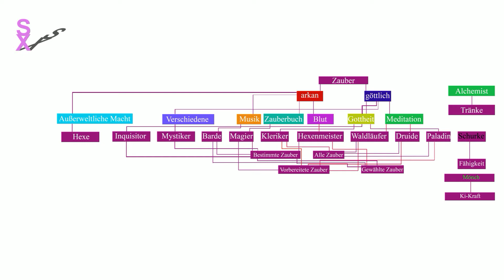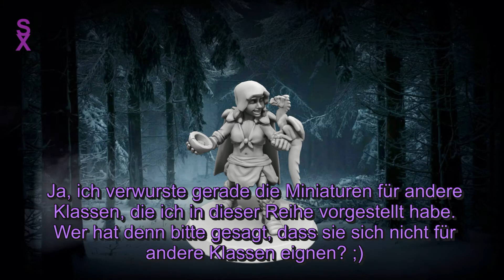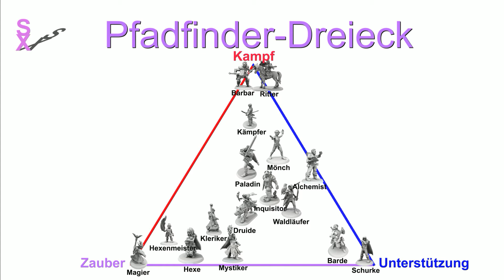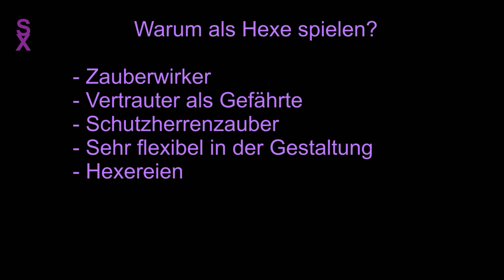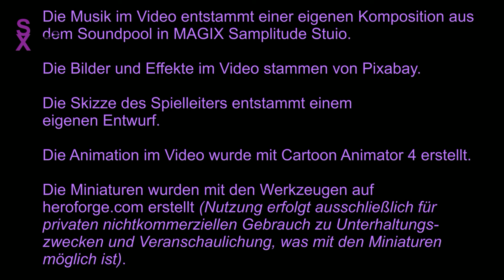Pathfinder I Warum als Hexe spielen? (um Himmels Willen)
Die zweite Staffel der Reihe "Um Himmels Willen" geht weiter. In dieser Folge werden Gründe vorgestellt, warum sich jemand bei der Charaktererstellung für eine Hexe entscheiden würde.

Viel Spaß!